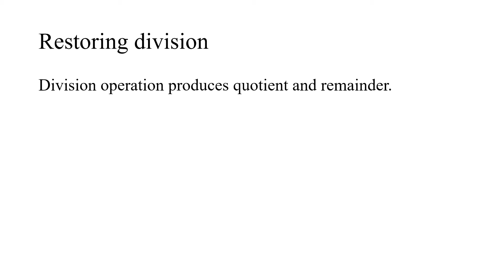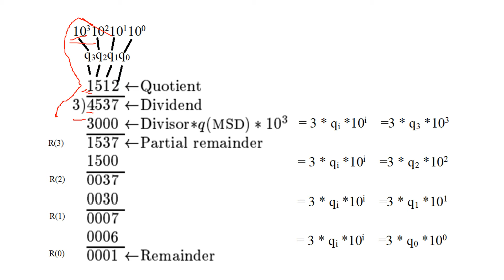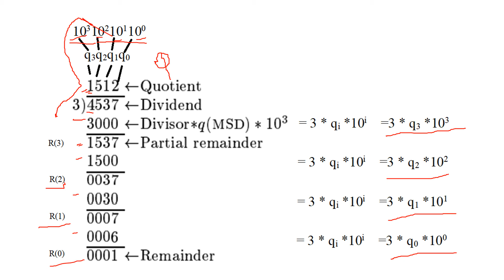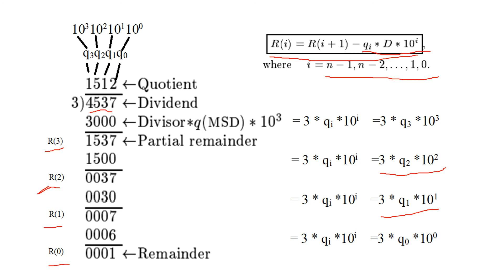restoring division part1